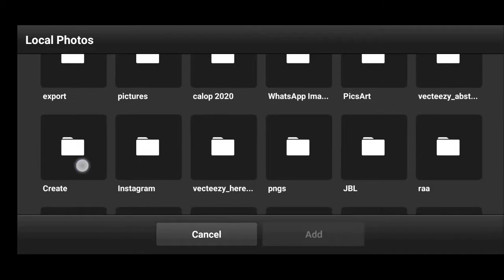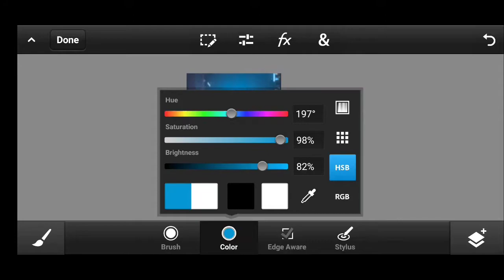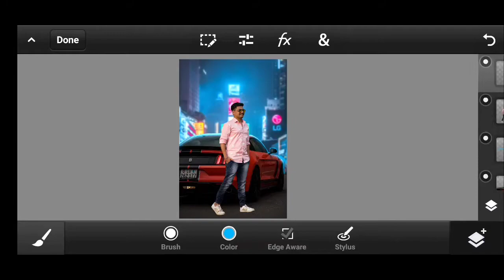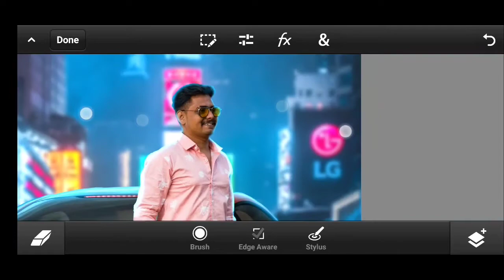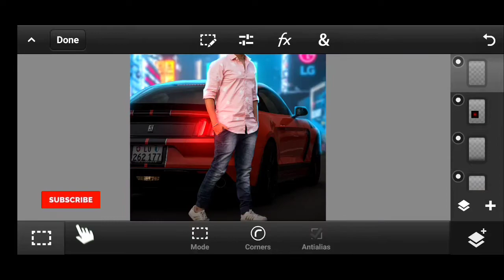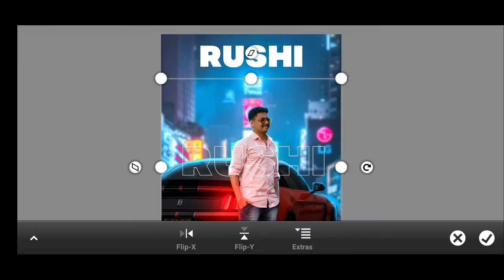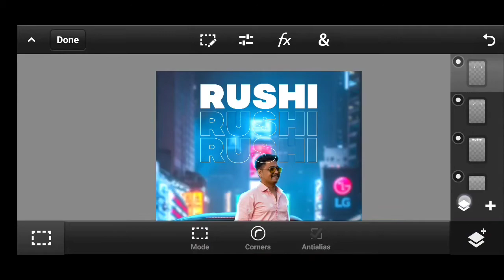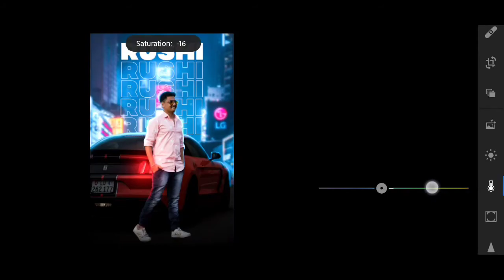Ps Touch Efx Editing 2020 | Efx Editing On Mobile 2020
Hope You Like This Editing
Video By Ps Cc 2019 & Lightroom Cc Mobile ✨

🏪SHOP👇🏻

▶️OFFER VALID TILL :- 30 / 12 / 2020◀️

Watch This Video Tilling End And

Note = Please Use 480p Or 720p |
 Quality For More Clear Video.     |

L__I__K__E

S__H__A__R__E

C__O__M__N__E__N__T

S__U__B__S__C__R__I__B__E